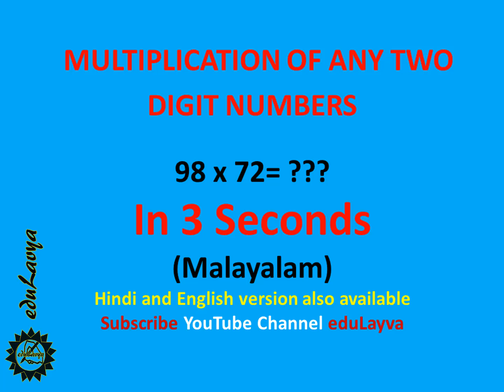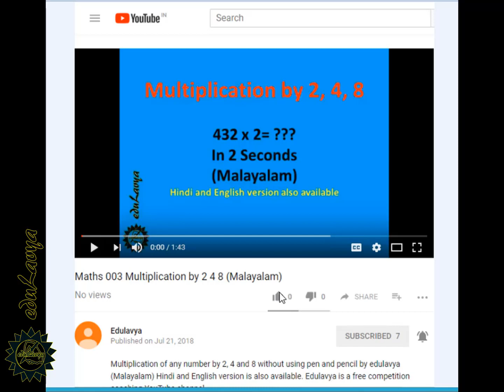Maths 020 || MULTIPLICATION OF ANY TWO DIGIT NUMBERS || in Malayalam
MULTIPLICATION OF ANY TWO DIGIT NUMBERS without using pen and pencil by edulavya (Malayalam). Hindi and English version is also available. Edulavya is a free competition coaching YouTube channel.

Vedic Mathematics is a mathematics tricks used from ancient time to solve numerical problems in mathematics in speedy way without using any pen and pencil. But now this mental mathematics is give a lot of helps in competition examination such as IAS, PSC, RRB, Bank recruitment test, CDS, NDA, ACC, Railway examination and also help in examination in academic systems sunch as CBSE, ISCE and State board

vedic mathematics books,
vedic mathematics multiplication,
Learn vedic maths,
edulavya,
Competitive mathematics,
ekalavya,
Vedic mathematics,
Vedic maths,
Vedic mathematics in Malayalam,
Vedic maths in Malayalam,
shortcut to multiply 3 digit numbers,
multiplying 2 digit numbers trick,
using mental math to multiply 2-digit numbers worksheets,
how to multiply 2 digit numbers using vedic maths,
how to multiply 3 digit numbers by 2 digit numbers mentally,
how to multiply two digit numbers on paper,
2 digit multiplication strategies,
how to multiply three digit numbers in your head,